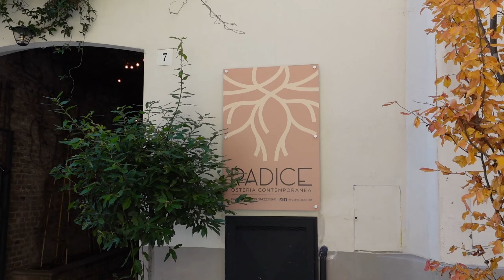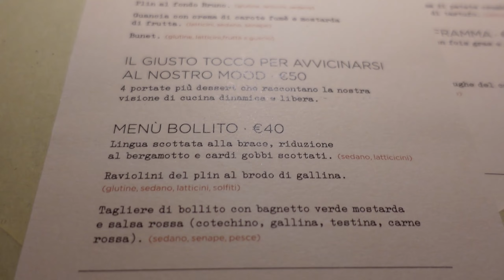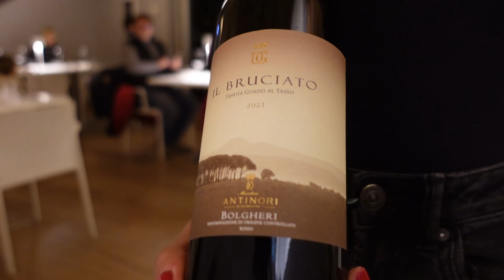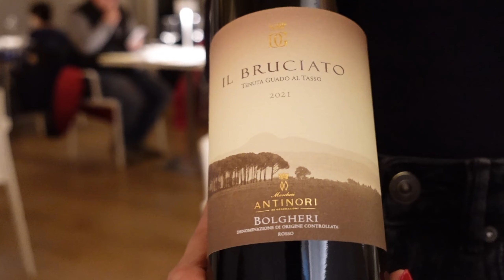COME SI MANGIA dai CONCORRENTI di 4 RISTORANTI di ALESSANDRO BORGHESE? - Ristorante Radice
Com'è Mangiare da Radice | Osteria Contemporanea a Casale Monferrato dove il suo Chef Nicolò Guaschino ha partecipato a 4 ristoranti di Alessandro Borghese. Chef Guaschino ai tempi era alla guida del ristorante Gubistrò sempre a Casale Monferrato. Da Radice si trovano piatti della cucina tipica piemontese ma non manca anche l'innovazione. Nicolò Guaschino si è anche aggiudicao il voto di Alessando Borghese per lo special che era per chi avrebbe presentato il miglior dessert.